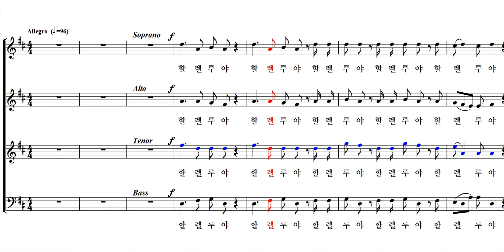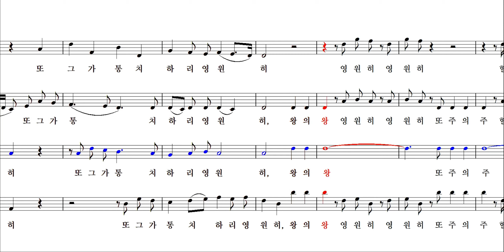할렐루야 - 헨델 메시아 (테너) / Hallelujah - Handel's Messiah (tenor)